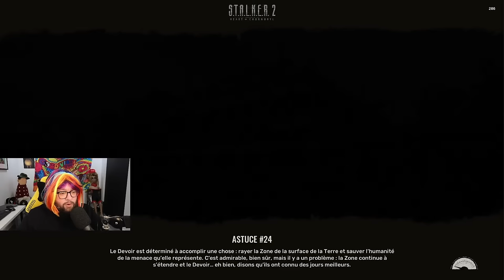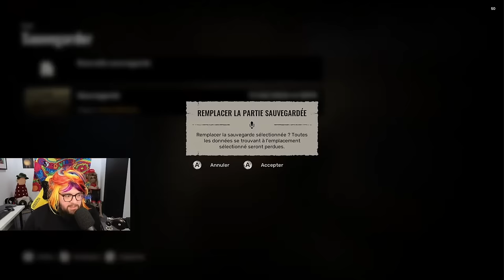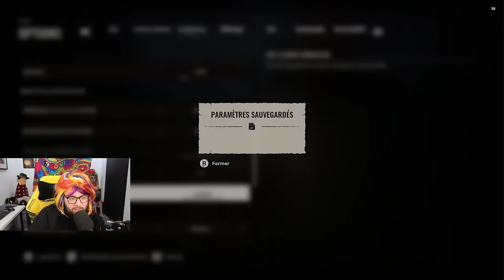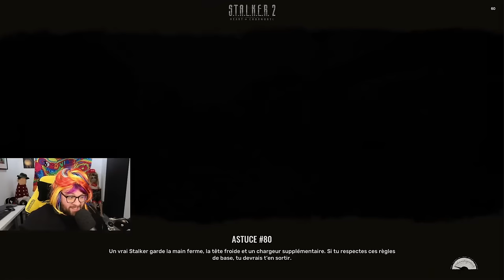Mary-Fée donne son avis sur Stalker 2 !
Mary-Fée partage ses premières impressions sur STALKER 2 ! 🎮 Découvrez son avis tranché sur l'univers post-apocalyptique, le gameplay intense, et les graphismes époustouflants de ce jeu très attendu. Que vaut vraiment ce nouvel opus ? Mary-Fée ne mâche pas ses mots ! 🔥 Ne manquez pas cette critique pleine de passion et d'expertise. 💬 Partagez aussi vos propres avis en commentaire !
Chapitres :
0:00 CODE PROMO Gamesplanet
0:43 L'optimisation du pc
1:22 Artefact + Gunfight
3:40 Le réalisme de Stalker 2
4:16 La carte du jeu
4:49 Gameplay intense
5:50 Stalker 2 est un mélange de pleins de jeux !
6:21 La difficulté ressemble à Tarkov
8:02 La liberté de choix dans Stalker 2
8:52 Pertes d'FPS dans le 1er village
9:20 Comment régler les pertes d'FPS sur PC
10:02 Les choix de dialogue dans Stalker 2
11:51 Problème d'animation ?
12:25 La liberté du joueur contre les NPC
13:06 L'environnement incroyable
14:15 L'IA dans Stalker 2
17:05 L'AVIS DE MARY FÉE SUR STALKER 2